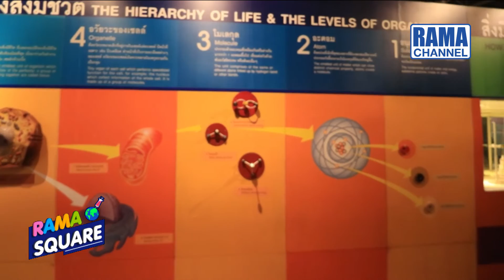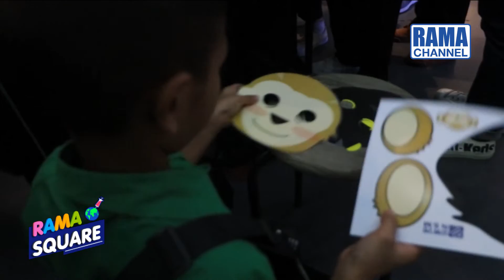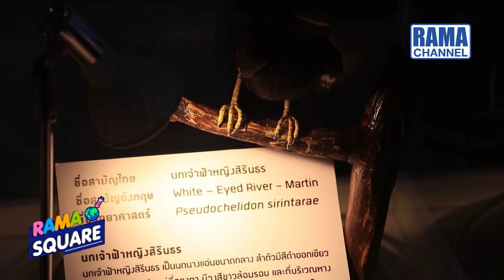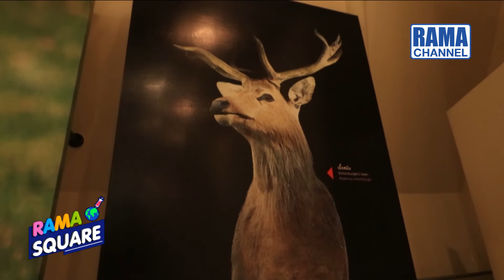RAMA Square - พิพิธภัณฑ์ธรรมชาติวิทยา (Natural History Museum) 02/03/63 l RAMA CHANNEL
Better to Know: พิพิธภัณฑ์ธรรมชาติวิทยา (Natural History Museum)